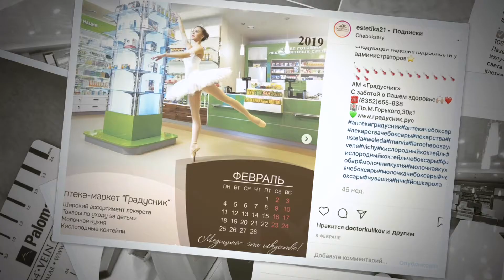Медицинский центр "Эстетика" - Итоги Года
Премия Glamour Best of Beauty 2019
Премия Хрустальный Лотос